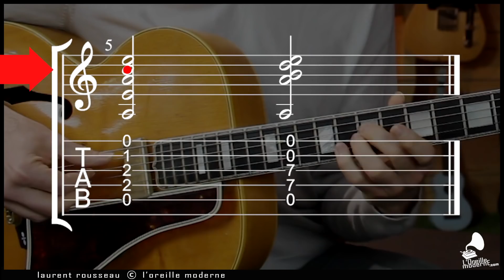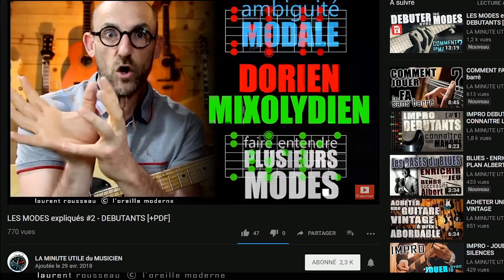ACCORDS ENRICHIS POUR DEBUTANTS #5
Vous pouvez vous INSCRIRE à TOUTES LES RESSOURCES GRATUITES en une seule fois:

Sinon
Accédez à votre PAGE DE RESSOURCES sur le blues
- "APPRENDRE les POSITION PENTAS 4x plus VITE" et
- "LE SON DU BLUES" .../...

Des ACCORDS plus FACILES et plus RICHES...
Vidéo SPECIALE GRANDS DEBUTANTS !
On continue,notre série, et on explose le Am, c'est bien gentil le Am, mais l'explose quand-même, de 4 façons différentes.
Les accords courants posent problème au début, difficile de les placer vite donc de les enchaîner, dans cette série de vidéos on propose des alternatives qui sonnent de façon plus intéressante et qui en plus sont plus faciles à réaliser... Partagez, faites connaitre.  Amitiés lo